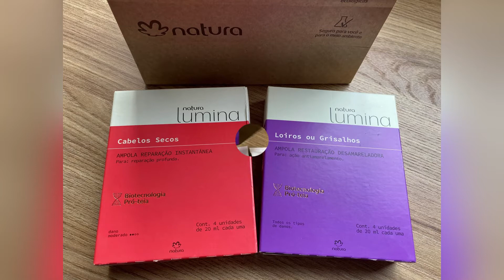Saiba como ganhar um presente Natura! Natura & Co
➡️ Compre Natura pelo meu espaço digital e a Natura entrega na sua casa

Olá pessoal, fiz esse vídeo para mostrar para vocês os produtos da Natura que eu ganhei com a troca das embalagens vazias! 🎁🧡

Leve as embalagens lavadas e limpas na Loja da Natura (consulte a loja mais próxima de você) e ajude a Natura a cuidar do nosso Planeta!

Vidros e plásticos!

Não aceitam miniaturas.😉

- Vídeo mostrando como foi a minha primeira troca das embalagens.

- Vídeo mostrando outras trocas que eu fiz e o quais produtos eu ganhei.

- Vídeo explicando como funciona o programa de logística reversa das embalagens.